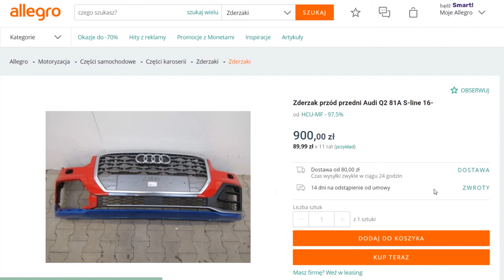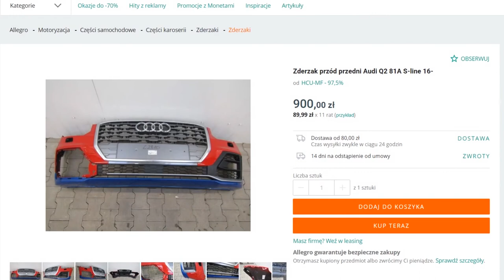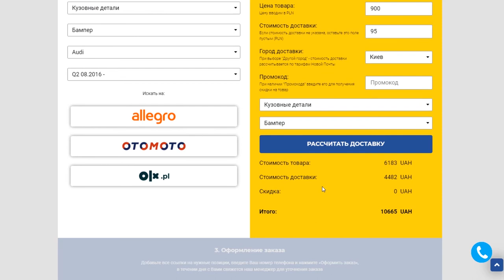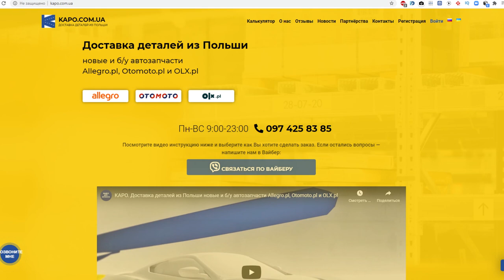Modern Web & Mobile App promo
Ads design and animation. Video editing.
Editing video for youtube, social media,
video review and commercial video.